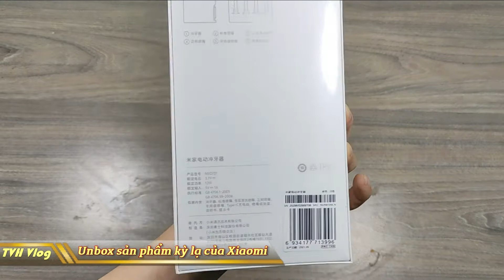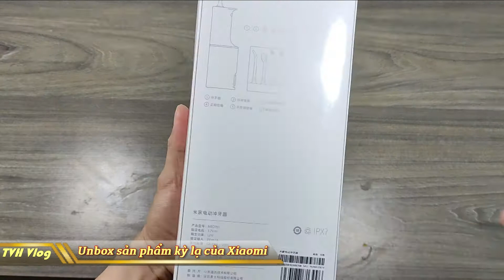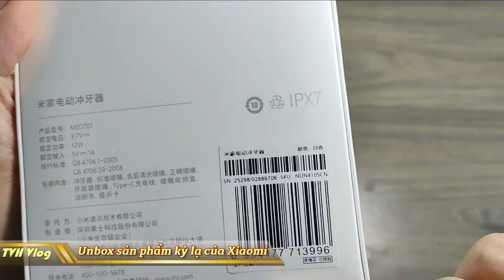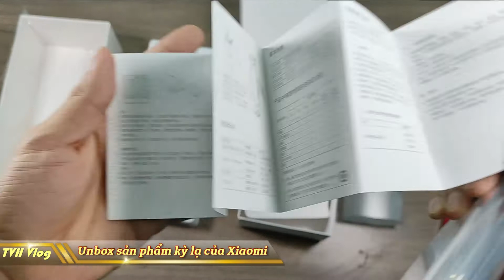Unbox sản phẩm kỳ lạ từ Xiaomi | Văn Hóng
Unbox sản phẩm kỳ lạ từ Xiaomi

► Xem lại all clip tại :

htttp://lazadareview.tk